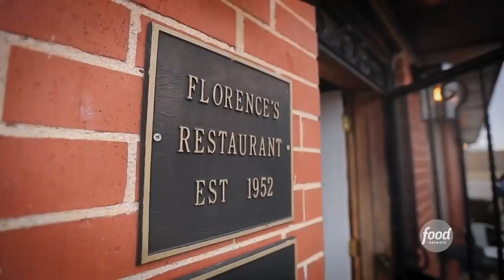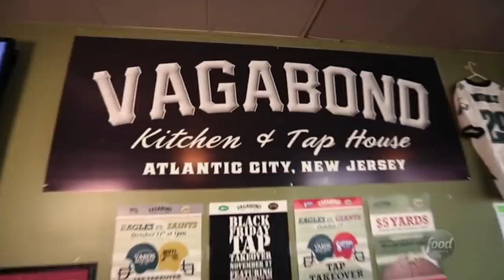Rules Restaurants Have To Follow On Diners, Drive-Ins And Dives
Watch the video to see the rules restaurants have to follow on Diners, Drive-Ins and Dives.

Doing the research | 0:00
Made from scratch | 1:17
Final say | 2:07
Telling a story | 2:50
Filming dates | 3:43
Prepped kitchen | 4:37
Stay on script | 5:18
We're closed | 6:17
Restaurant costs | 6:48
No extra meals | 7:39
Sworn to secrecy | 8:24